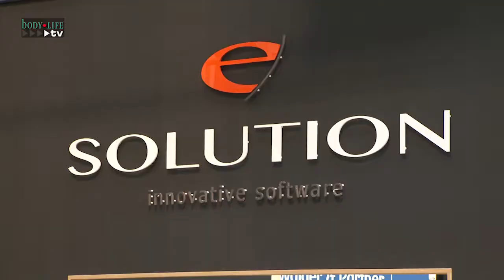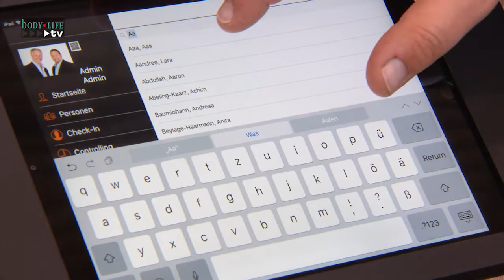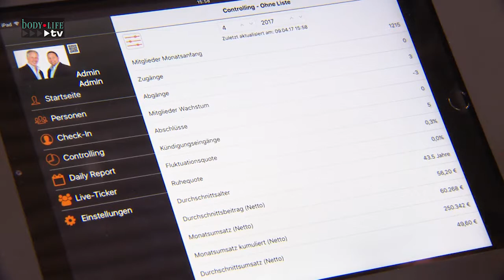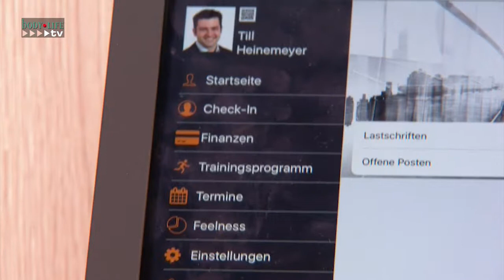FIBO 2017 MR eSolution